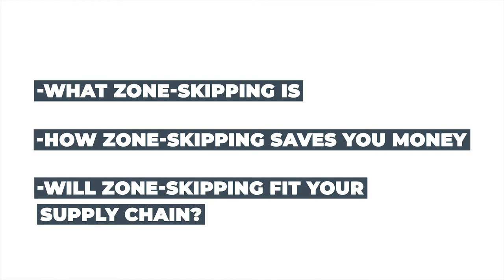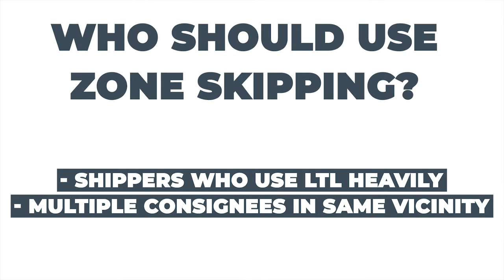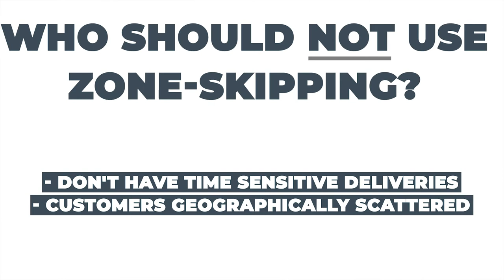What is Zone-Skipping Service and How is it Done?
The transportation industry has plenty of less-than-truckload freight shipping services designed to make your supply chain as smooth as possible.

Zone-Skipping is one of these services.

For the businesses it fits, this method for freight shipping can help save money, meet tight deadlines and secure timely capacity.

In today's video, Mike will tell you everything you'll need to know about zone-skipping so that you can decide for yourself whether it fits your needs.

Chapters
0:00 Intro
0:43 What will I learn in this video?
0:50 What is Zone-Skipping Service?
2:01 How can Zone-Skipping save me money?
2:51 Who should use Zone-Skipping?
3:20 How can I pick a transportation provider?

Speak with a zone-skipping expert today!